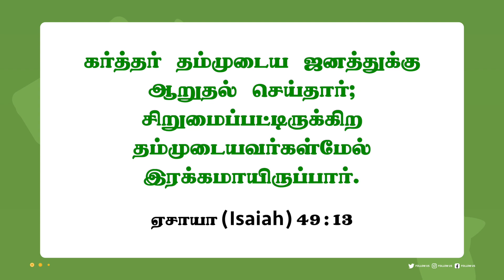ஆறுதல்படுத்துகிறவர் ! | Walk with Jesus | Bro. Mohan C Lazarus | September 12